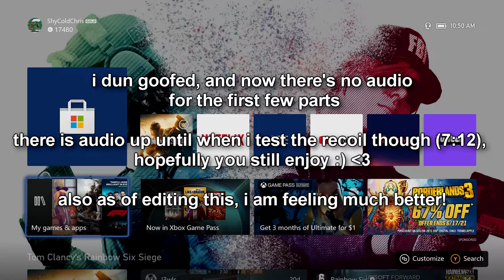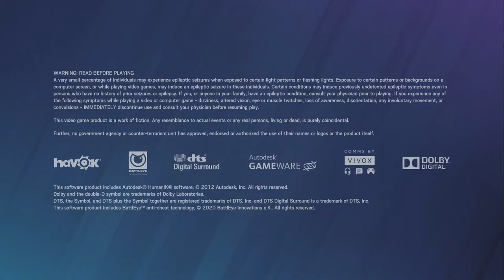First Impressions! | Rainbow Six Siege North Star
DOUBLE UPLOAD!
Here are my first impressions to the cosmetics and battle pass in Rainbow Six Siege's new operation, North Star! I also look at the R4-C recoil nerf, and the recoil buff to the machine sidearms too!

Timestamps:
0:00 - Checking out Battle Pass/Thunderbird
2:40 - Alpha Pack Opening
3:30 - Sixth Guardian Bundle
4:09 - Seasonal Skin
5:14 - Checking more stuff out in the Battle Pass
7:12 - R4-C Recoil Test
8:22 - Bearing-9 Recoil Test
10:05 - SMG-12 Recoil Test
11:41 - Outro